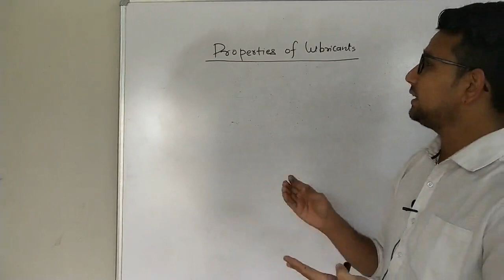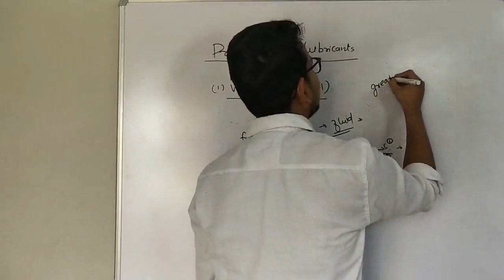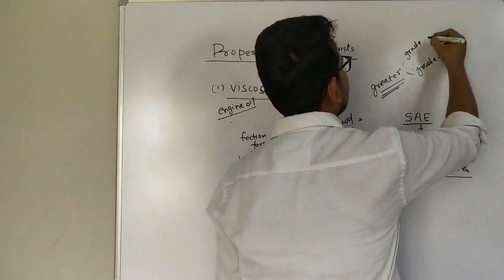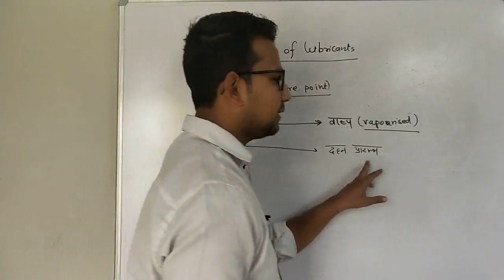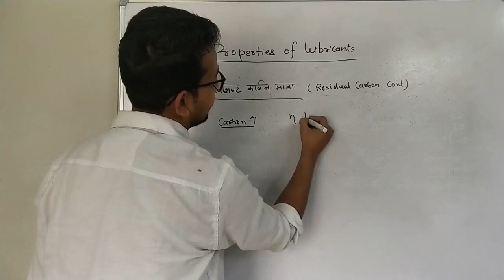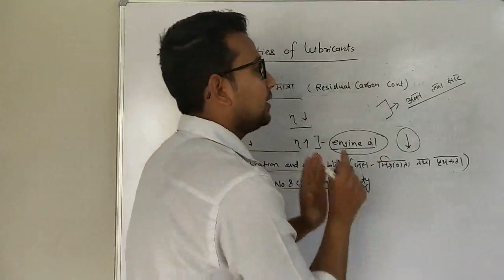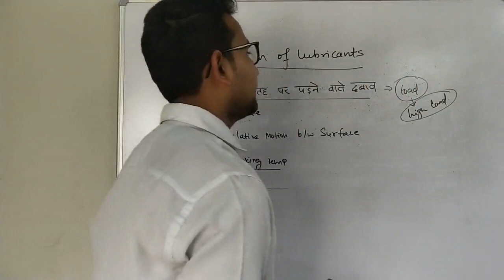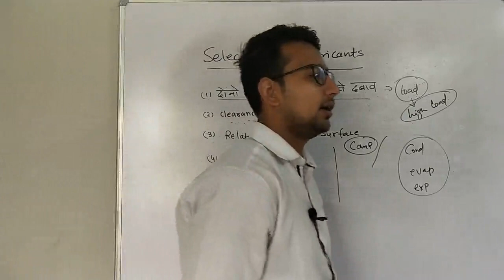LUBRICATION AND COOLING || part 3 || RRB-ALP || CBT 2 || FITTER || RAC ||MECHANIC DIESEL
This video is third part of the chapter lubrication and cooling.
Topic name - properties and selection of lubricants
MIT - VISCOCITY
 This video is usefull for all trades students.
Keep sharing guys :)